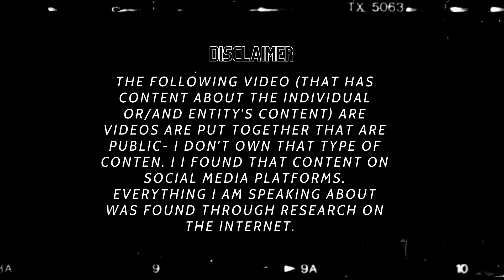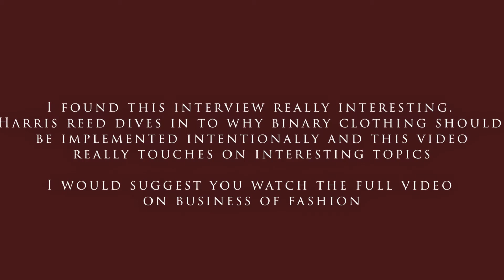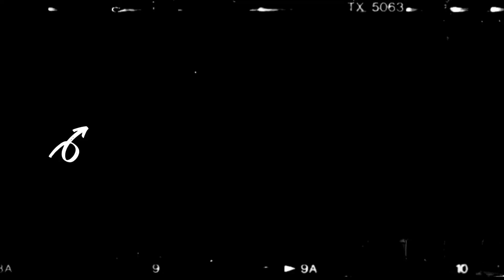The future of fashion is Non-Binary Fashion /Gender fluid | Harris Reed | Fashion Forward #10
Non-Binary Fashion is something that has been in the talk in the fashion industry for some time now. I believe Harris Reed just put it on another level, especially with the Harry Styles cover he did with Vogue. The Vogue cover got me wondering if it was a suit or dress...

*By the way i meant "non-binary" on the card that comes before the interview he had with Business of Fashion (BOF) .

What do you think? Do you think the Future of Fashion is fluid?

Articles and other sources:

Who is Harris Reed? Harry Styles’ favourite London designer who's behind his incredible Vogue cover - MyLondon
Harris Reed Is Designing the Gender-Fluid Fashion of the Future, One Harry Styles Blouse at a Time | GQ
Designer Harris Reed: 'How are we still outraged by me putting Harry Styles in a dress?' | Fashion | The Guardian
“The journey will not be easy, but you will never lose sight of who you are” — LFW star Harris Reed shares a moving letter to his nine-year-old self | Vogue Singapore | News, Fashion
Music I used: Music by SouthStreet24-Media
Here are my personal links to get to know me and for the music:

I hope you guys enjoy this video
This is your yaibe,
IXNOZI